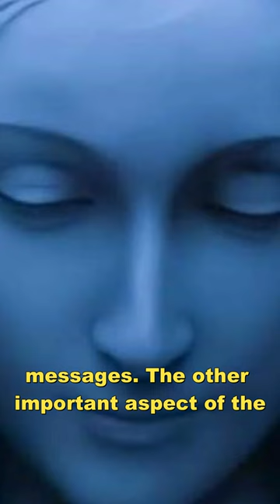Prophecy of the Prelate - Our Lady of Good Success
Short from this channel's video "Our Lady of Good Success - Prophecies for Today"